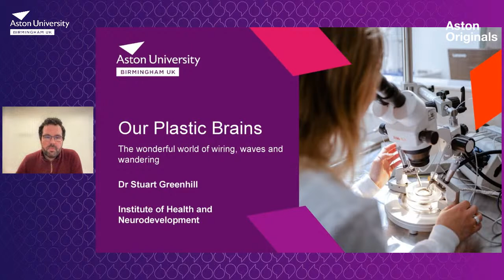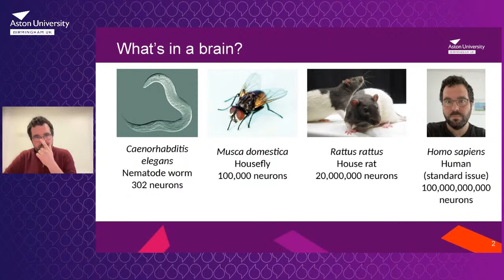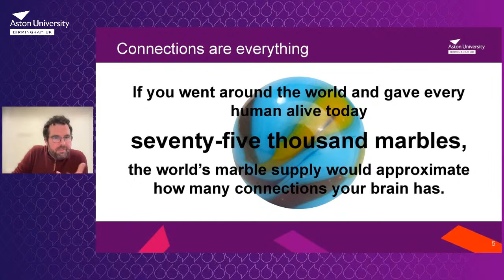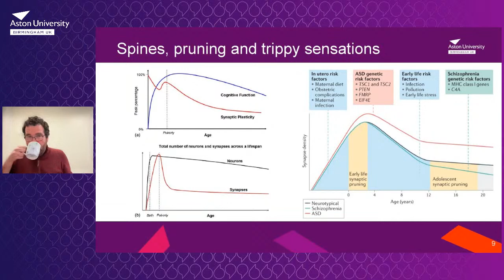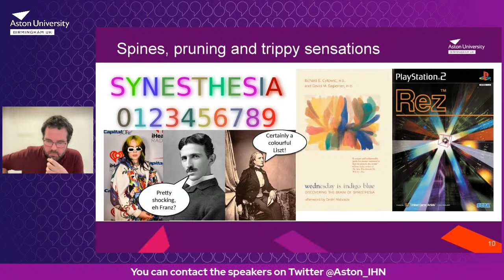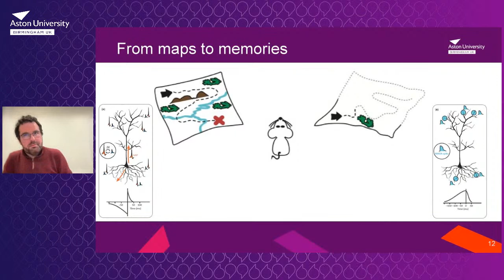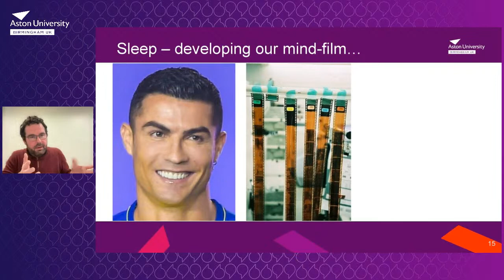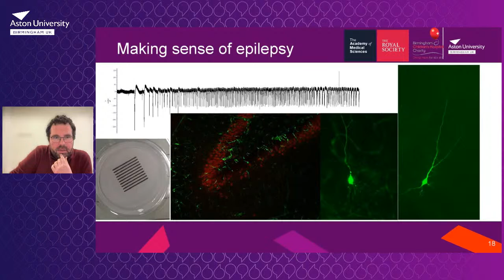Our Plastic Brains – the wonderful world of wiring, waves and wandering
How does the natural process of making and breaking connections in our brains lead us to learn new skills and information?

In his public lecture Dr Stuart Greenhill will explore how this process of making and breaking connections in our brains changes in neurological conditions such as epilepsy and schizophrenia. Also learn about how our brains are built and why a good night’s sleep is the best revision technique!

Aston Institute for Health and Neurodevelopment host their fourth public lecture in their series Molecules to Minds.